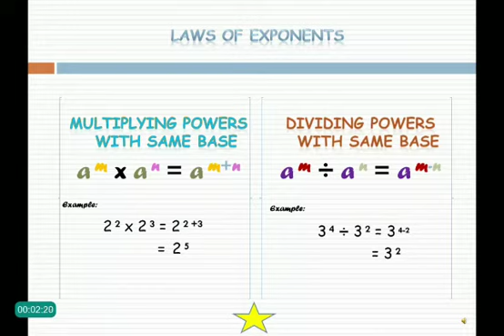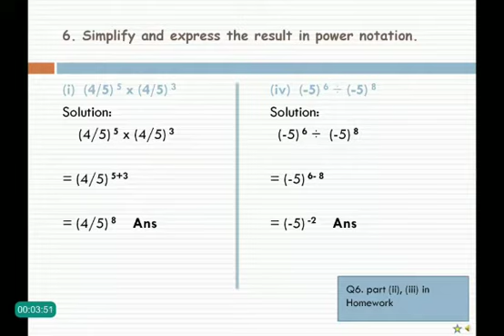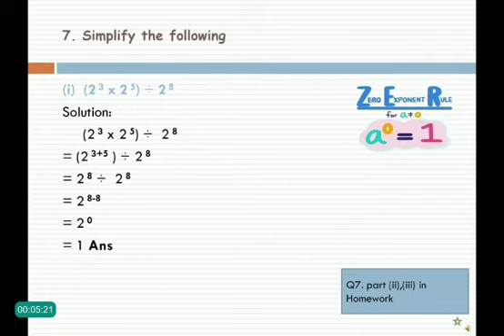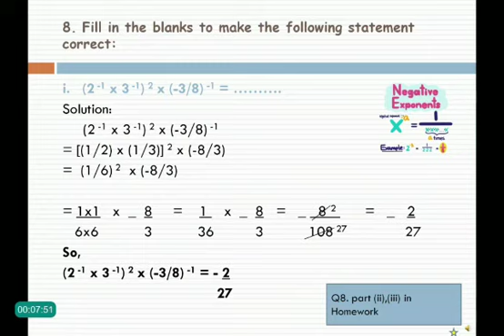Grade 7 (Lecture #2) Maths /33 campus